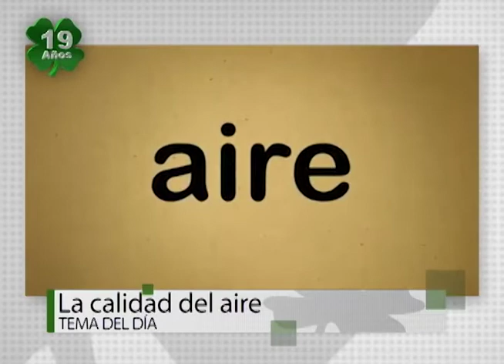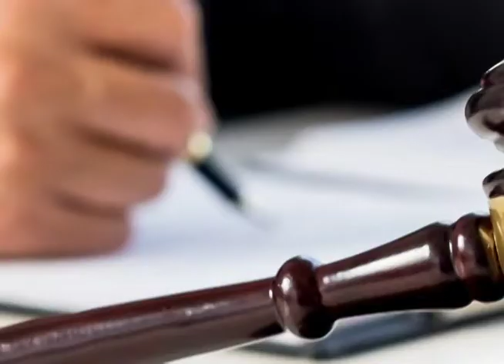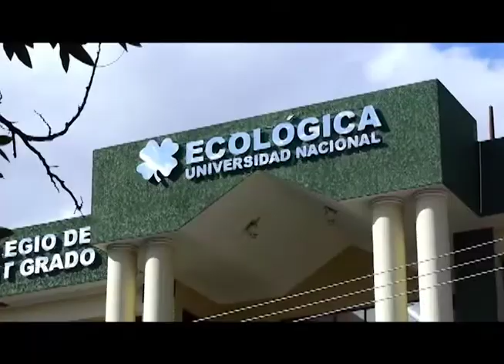PROGRAMA 144 UNE EDUCATIVA 27-08-2018